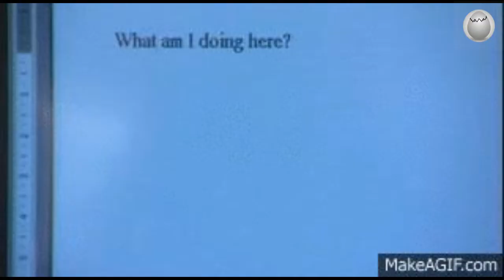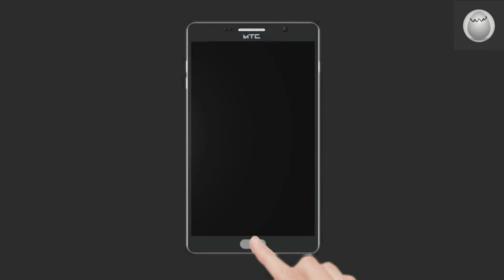பெண்களை பற்றி ஆண்களுக்கு தெறியாத சில விஷியங்கள் women secret in tamil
பெண்களை பற்றி ஆண்களுக்கு தெறியாத சில விஷியங்கள்
பெண்கள் இப்படி கூட செய்வாங்கலா இது தெரியாம போச்சே women secret in tamil